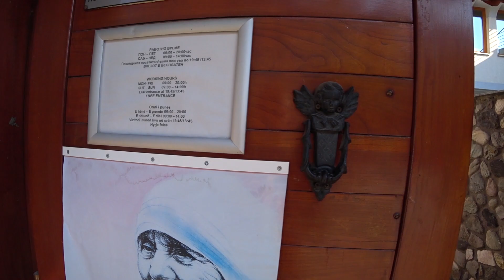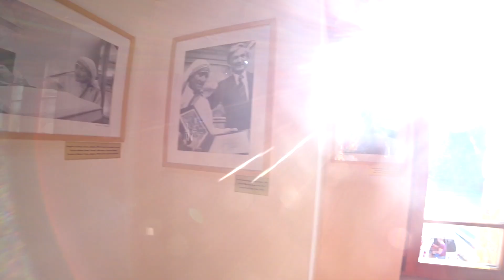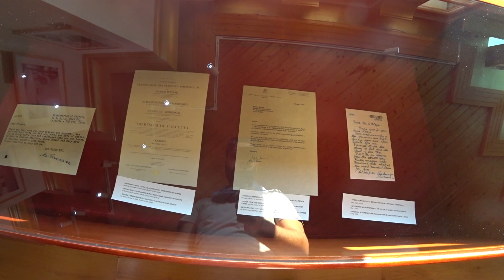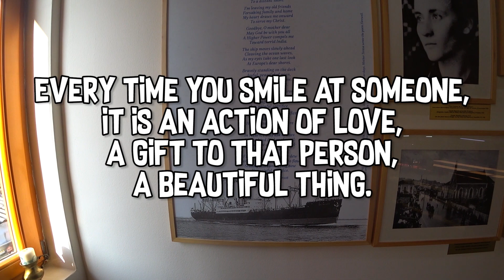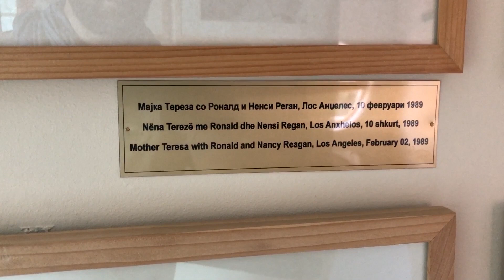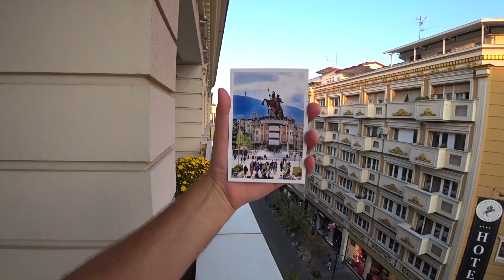Mother Teresa Memorial House 🇲🇰 Skopje, North Macedonia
Skopje, North Macedonia: when mom heard that I was going to Skopje, she had one request and I was forced to do it / obey her: make a vlog of the Memorial House of Mother Teresa.
Apparently, some guy made didn't speak so good of Mother Teresa in his vlog at the Memorial House, so mom said that I should be the one taking care of this business and do a proper tour of the Memorial while speaking greatly of Mother Teresa.
It's my mom, so I had to make her happy. I hope you'll enjoy it too!

My favorite quotes from Mother Teresa:
- Peace begins with a smile.
- Spread love everywhere you go. Let no one ever come to you without leaving happier.
- If you judge people, you have no time to love them.
- If you can't feed a hundred people, then feed just one.
- Kind words can be short and easy to speak, but their echoes are truly endless.
- Every time you smile at someone, it is an action of love, a gift to that person, a beautiful thing.

It helps me travel more and more!

My favorite book
My favorite travel book